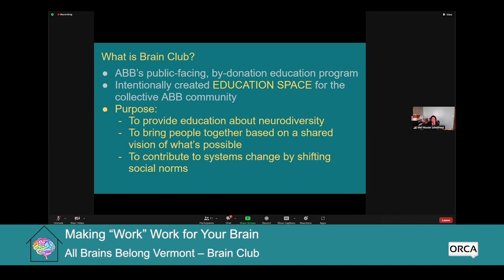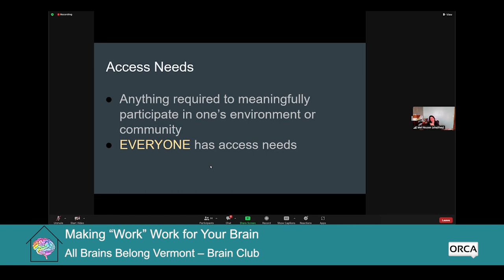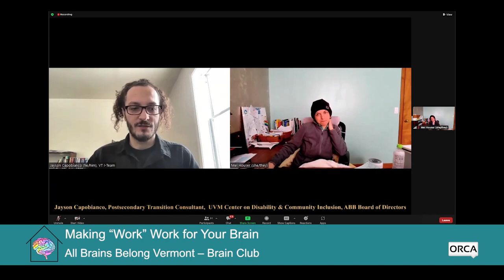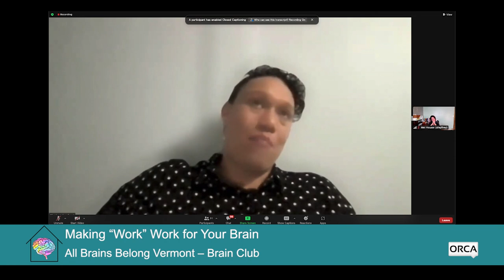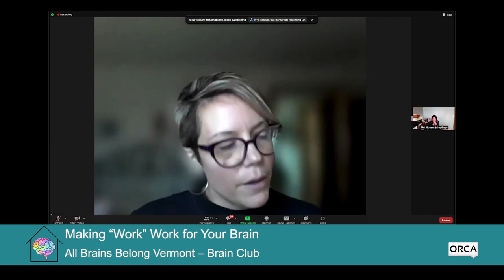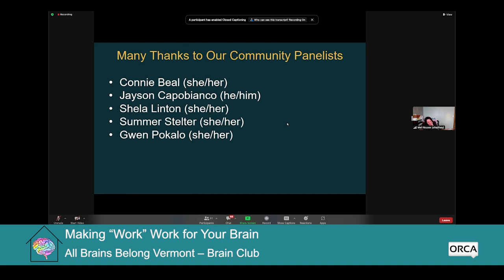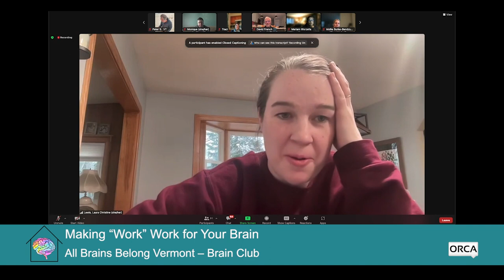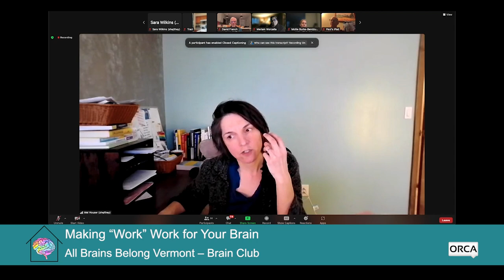All Brains Belong VT - Brain Club: Making “Work” Work for Your Brain 3/19/2024